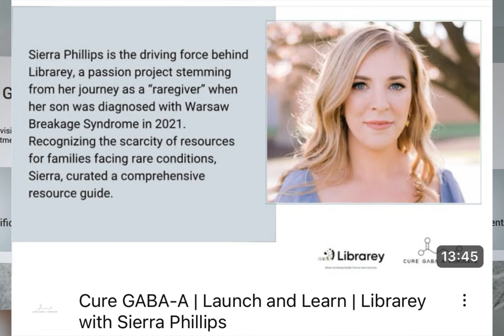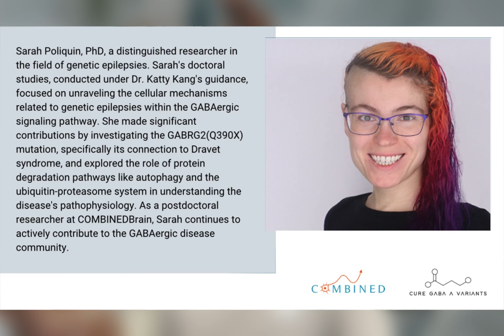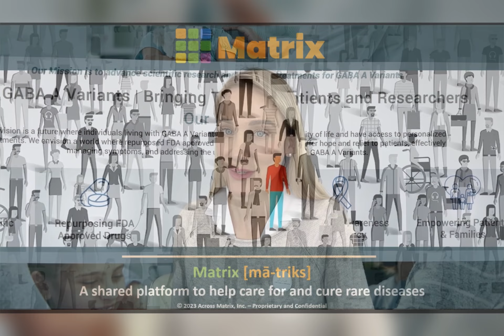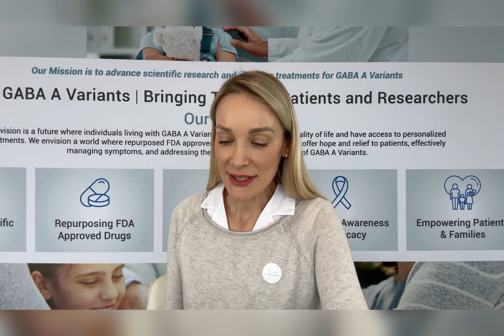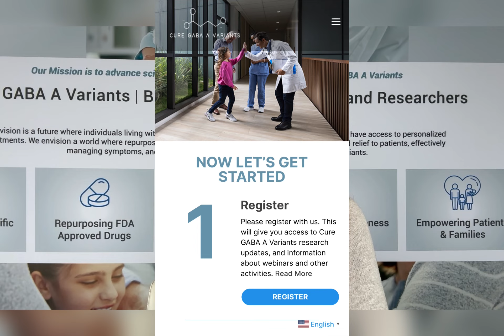Cure GABA-A in 5 | Episode 3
Make sure to always choose Cure GABA-A when onboarding to Ciitizen and Matrix be included in our de-identified list

Vineland Assesment:

Vineland_Adaptive_Behavior_Scale

Onboarding help from our Patient Care Representative